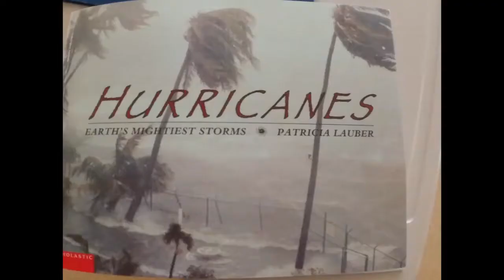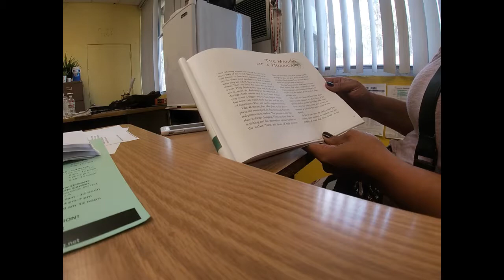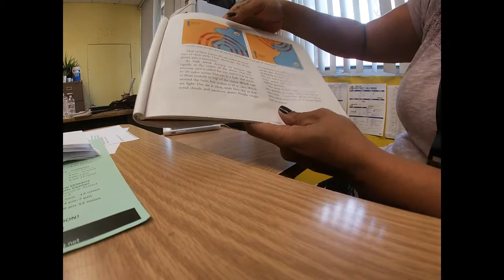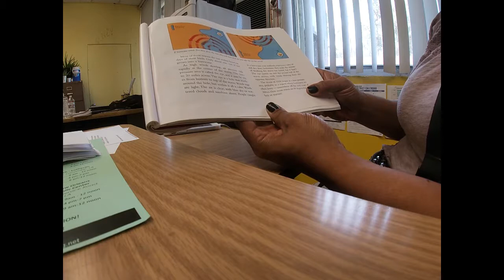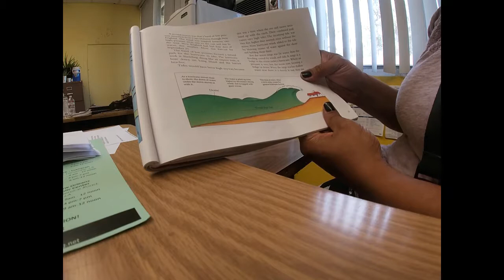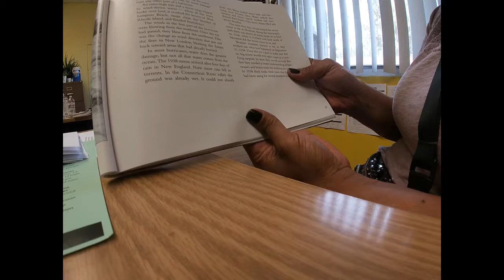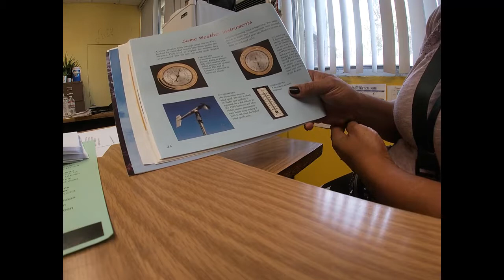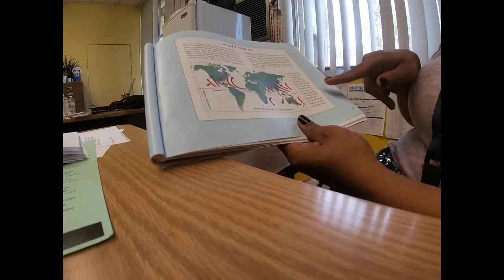The making of a hurricane 4th grade ch 2 read aloud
Hurricanes the mightest storm 4th grade 1st 9 weeks reading